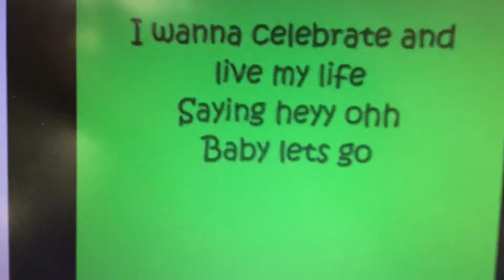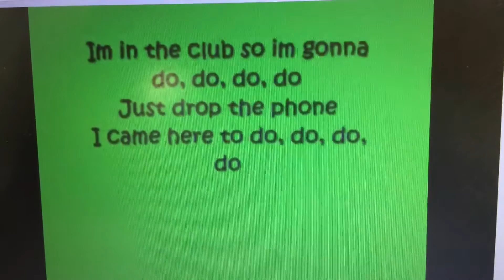Dynamite sang bye China McLain anne